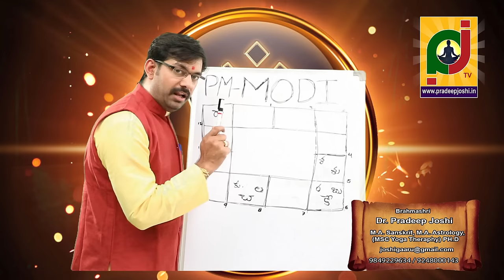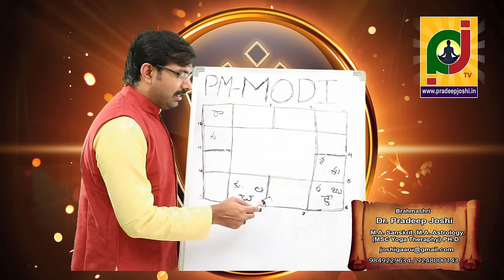శ్రీ నరేంద్రమోడీ గారి జాతక విశ్లేషణ part 3 బ్రహ్మశ్రీ ప్రదీప్ జోషిగారిచే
Narendra Modi is one such political leader who has never witnessed defeat. His winning streak has remained constant and no matter how hard people have tried to stall his progress, they have been defeated or disappeared in the background. His planetary transits favour him so that even if he does not try enough, his opposition is always defeated.